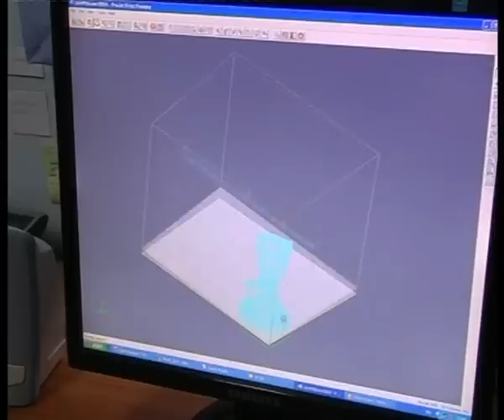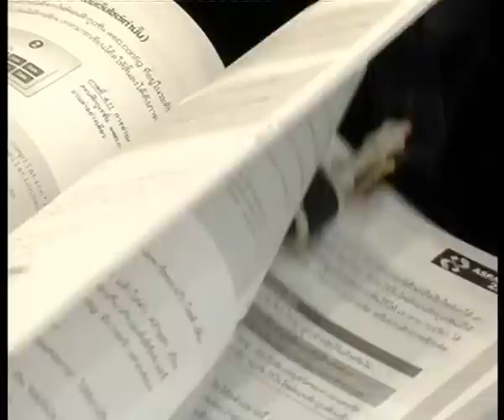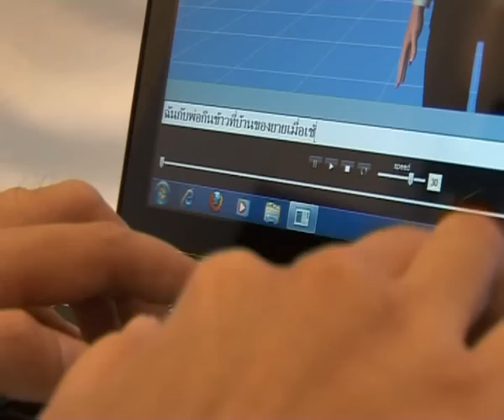40ปีวิศวฯมช.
40 ปี คณะวิศวกรรมศาสตร์ มหาวิทยาลัยเชียงใหม่ "นวัตกรรมเพื่อชุมชน"